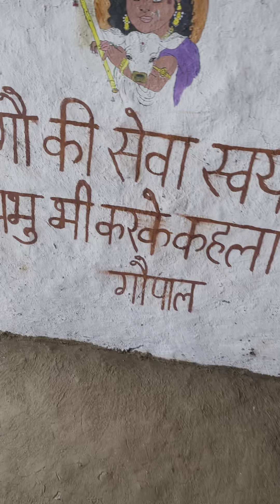हमारी बिल्ली फ़स गई मटके में।🤣🤣😻😻baawalechore